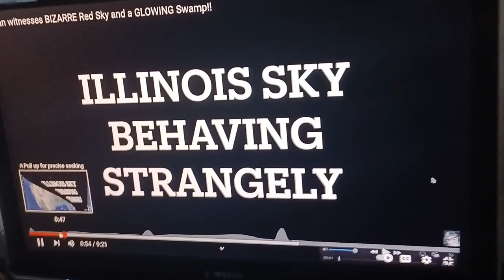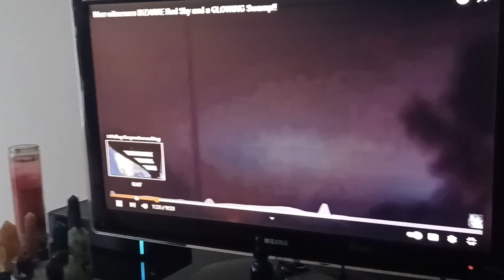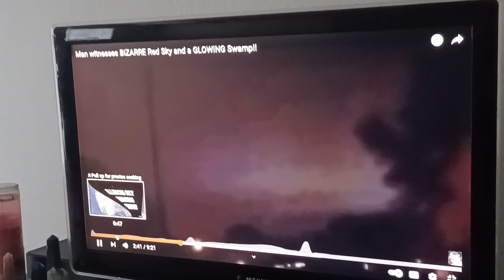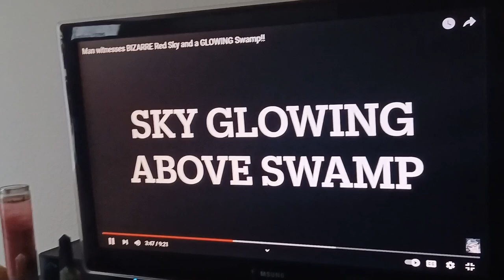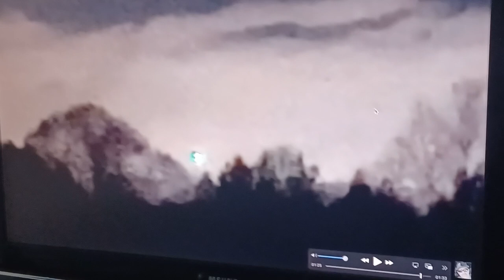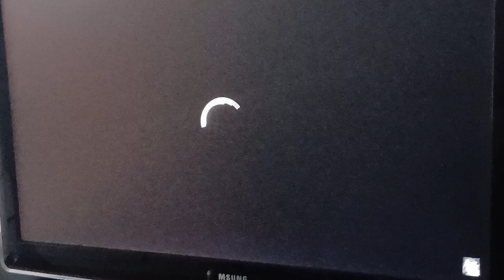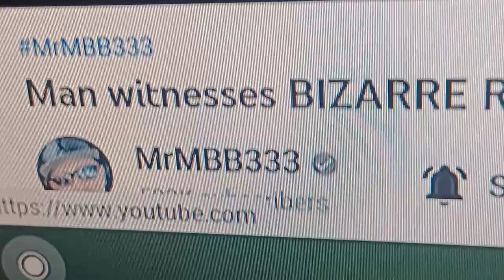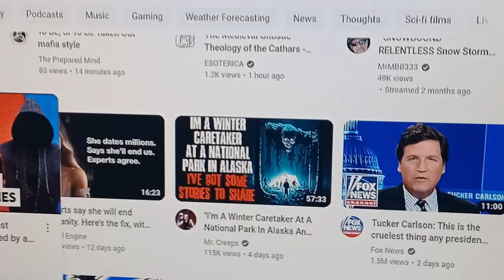Red to Blue Color Changing Skies, UFOs and More! Oh My!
footage taken from MrMBB333 YOUTUBE on February 3rd 2023